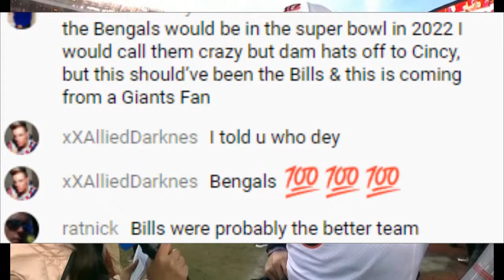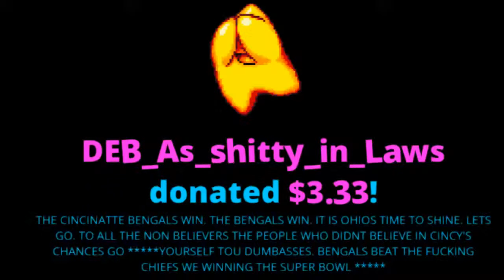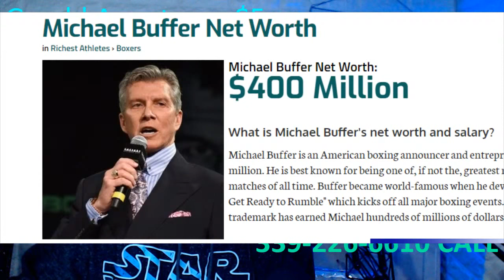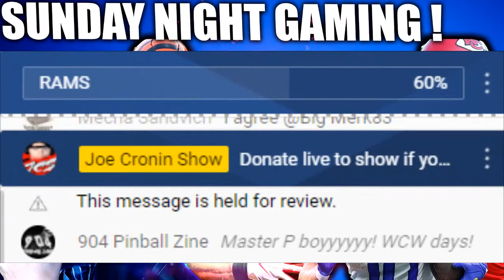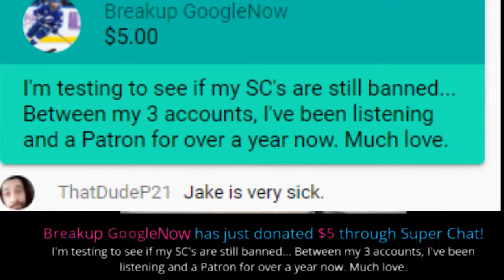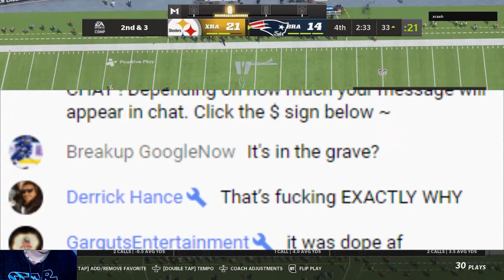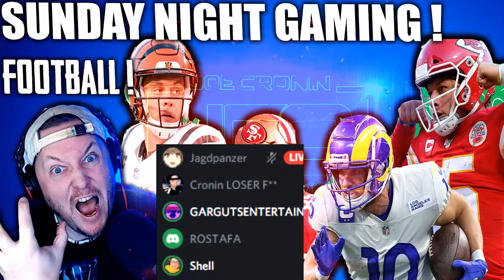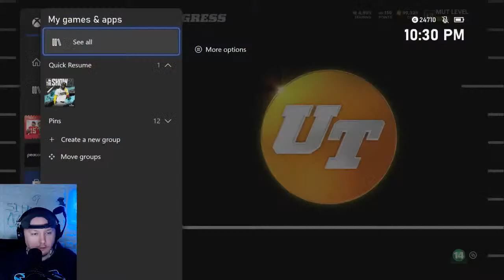GAME NIGHT ! Chiefs vs. Bengals - RAMS vs 49ers NFL - SUPERBOWL !!! Joe Cronin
GAME NIGHT ! Chiefs vs. Bengals - RAMS vs 49ers NFL FOOTBALL Playoffs - Joe Cronin ROYAL RUMBLE WWE HALO tv show on netflix paramount network
Woman who jumped from NYC high-rise identified as Miss USA 2019 Cheslie Kryst

Bengals going to the superbowl !

$4.20
$5 BUMM $5
$8 Gritty

Chiefs vs. Bengals score: Live updates, NFL scores, highlights for AFC

Brian Owens
Ryan Pearlz
Mike Shaw
Cody mastro
Humble2B
Skittles
Alan Stober
Shell Bryan
Jman fromkc
colonelstutters
Kevin Murphy
ColdBrewKrew
Steveo
Duane Crenshaw
Joseph Lightsey
extreme shaft
Sith_Negan
NickY J
Chad Lafave
Adtr 210
Gordon Bombay
Drewbar100
CJ REALLA
Relic827
Justin Mcneil
Matt Rossmeier
Alex O'Donnell
Jeremy Brooks
JDVenom
starsrm

Shell Bryan
 JDVenom
JManfromKC
Bryd2393
Sith NeeGAN
Joe Compton ( reneGod )
Drew
JuneBug
Dwelsh
ItsBulzie !
Schleppy13
Justin Mcneil
DMOON
Jason Tarr
Sith Neegan
SoundWave92
TheBear1322
Gorilla Strong
Nikki T
The Goon
TNA_Better Than WWE
JustCallmeLuke
NullDeath
ABELsalasJR
BADOMEN666
WoolhatDemon
AruShinchu
Lemon

lovesac
mandalorian
walker hayes
halo tv series
lovesac couch
halo
halo series
halo trailer
halo movie
halo show
pablo schreiber
halo paramount
halo tv show
halo series release date
halo tv series release date
halo infinite release date
halo cast
halo paramount plus
natascha mcelhone
halo trailer paramount
halo tv series trailer
halo movie 2022
jen taylor
halo series trailer
halo on paramount

JDfromny206 wrestlelamia
Joe Cronin
wwe